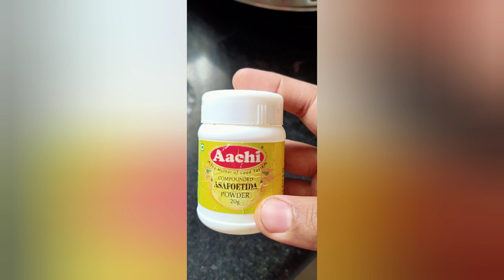Onion arachikotti sambar/காய்கறி இல்லையா கவலை படாதீங்க onion irundha போதும் சூப்பர் sambar ready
Ingredients
Onion-2
Toor dhal -1cup
Curry leaves
Turmeric powder-1tsp
Required salt

For grinding
Hing powder
Fenugreek-1/2tsp
Gram dhal-1tbsp
Coriander seeds-2tbsp
Dry chillies-8
Fresh Coconut pieces-1cup

For tempering
Mustard seeds-1tsp
Fenugreek-1/4 tsp
Oil